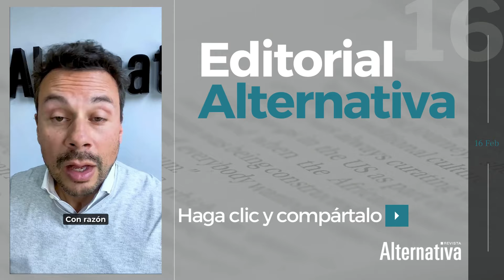Etnia Cósmica, editorial de Hassan Nassar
16 Feb de 2024

💰💰HUNDIERON LA ECONOMÍA 👉 Llega el EditorialAlternativa de la semana con @hassannassar.

Nuevos eliminados en ‘La Casa de los Ministros’, la misteriosa etnia cósmica, el ELN diciendo que el “estallido social” es la cúspide, la cima, la cereza del helado. Si defienden la participación ciudadana ¿ayudarán a organizar las marchas contra ellos mismos?

➡️Comparta este video y déjenos sus comentarios.